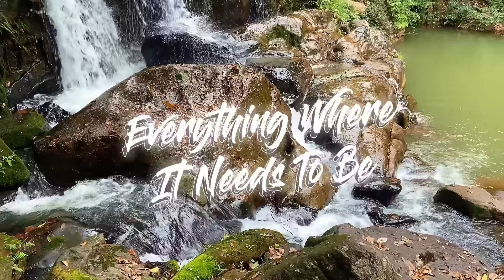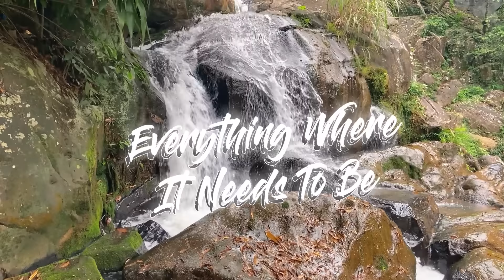Eternal Garden | Get Cozy with Us: Let's Play Some Chill Music | Vol 32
🍃🎶 Oldies Classic Box presents: Eternal Garden | Get Cozy with Us: Let's Play Some Chill Music | Vol 32 🌸

Greetings, vintage souls! 🎵 Welcome to the 32nd volume of our cherished series, "Eternal Garden," where we invite you to join us and get cozy with the timeless melodies curated just for you. 🌼

🎼 Genre: Chill Music, Easy Listening

🌸 Description:
Step into the "Eternal Garden," a sanctuary of serenity and nostalgia carefully cultivated in Part 32 of our series. 🍃🌺 This edition is an invitation to get cozy, unwind, and let the gentle tunes transport you to a timeless space where tranquility reigns supreme.

Ready for more musical coziness? Your vintage escape begins here! 🌟🎹

👍 Share the Cozy Harmony:
Share the warmth with friends and let us know which track bloomed most beautifully in your heart in the comments. 🌷🎵

🎤 Acknowledging Musical Legacy:
A heartfelt thank you to the creators behind these timeless melodies. Explore more of the rich musical heritage curated by Oldies Classic Box for an everlasting journey through the ages.

Indulge in the 32nd volume of "Eternal Garden" and let the cozy vibes wrap you in a timeless embrace. Get ready to unwind, get comfortable, and let the music carry you away. 🌹🎶